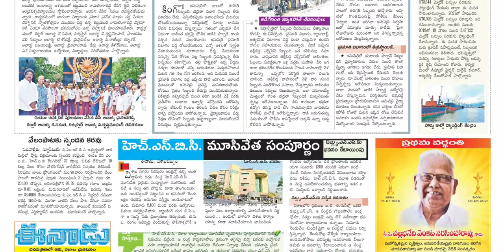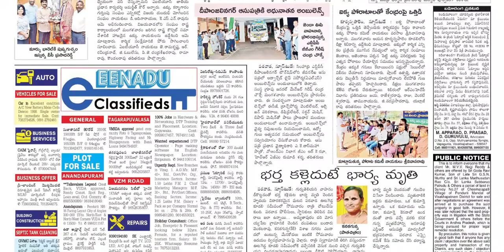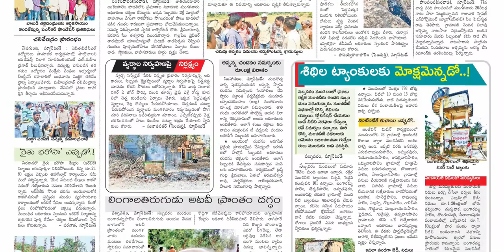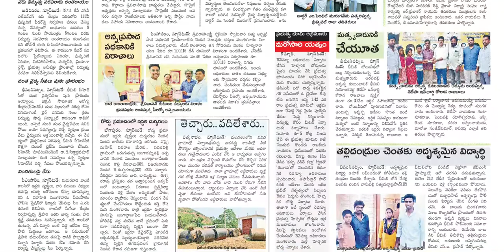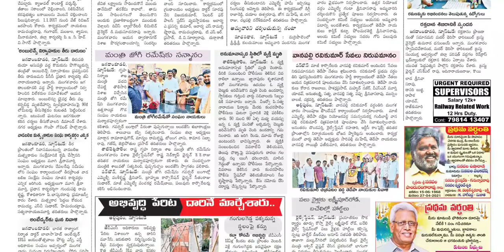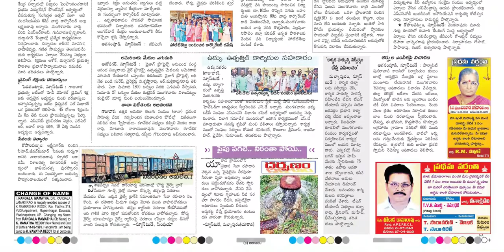EENADU VIZAG 27 APRIL 2022 WEDNESDAY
Telangana news
Ap news
Cricket news
Sports news
Cinema news
Bussines newspaper
Crime news
Chaduvu paper
Education newspaper
Eenadu antharyaami
Antharyami eenadu
Telugu antharyaami
Apprentice jobs
Vasundara paper
Eenadu vasundara
Eenadu karimnagar
Haaybujji paper
Prathiba
Eenadu pratibha newspaper
Prathiba paper
New intiatives by politicians
Telugu news
Gk questions